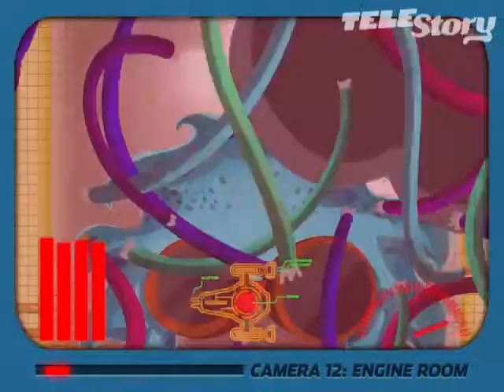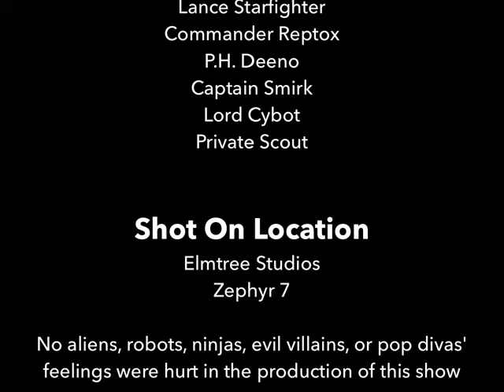Star Wars Rip-Off